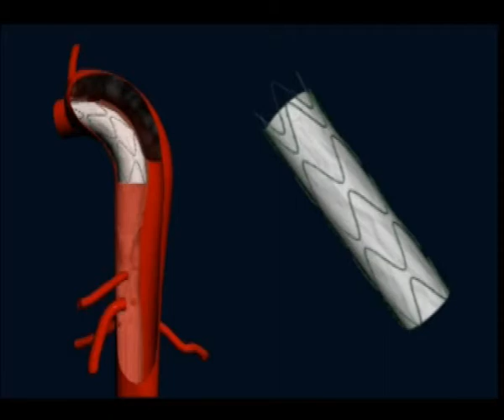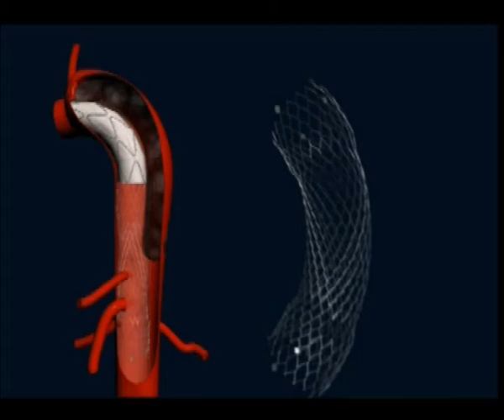E vita toracic & E XL animation